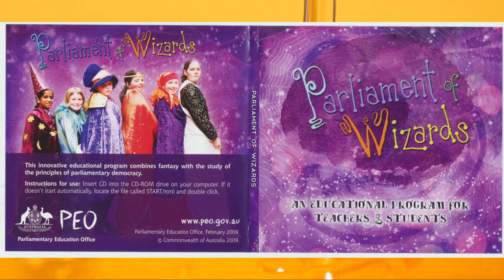Addressing the Australian Parliament - Part 35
Rocking on with the Super Heros at the NT Emergency Services